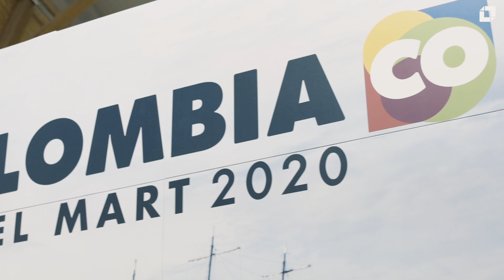Colombia Travel Mart 2020